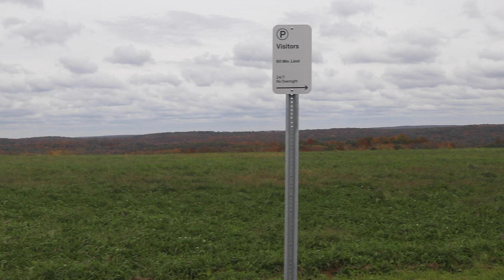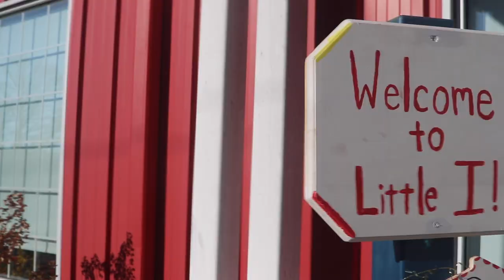The Other Side of the Hill - A Vlogumentary - UCONN Animal Science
This is the final drafted version of my capstone video project created for a final grade in my media publishing class at UConn, Storrs. I'm beginning an animal science major as a junior transfer student this semester, and I wanted to document my experience and play with video editing. I used my iPhone camera, my Canon 80d, a microphone my professor let me borrow, and Adobe Premiere Pro CC 2019 to create this vlogumentary. The process has inspired me to continue making videos, not only about animal science at UConn but about everything and anything that interests me. Editing on this vlogumentary will continue until I feel like it could be shown to a group of prospective animal science students in an official setting. Again, I want to thank Dr. Zinn, Dr. Safran, Ben Weidig, and Alisia Culver for giving me their time and making this video work. I hope you enjoy it!!!